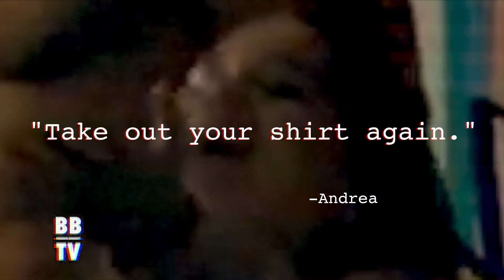The Boys Hit The Town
Come have have a laugh with us. at the towns expense of course!!!